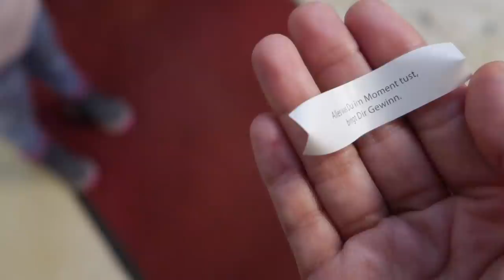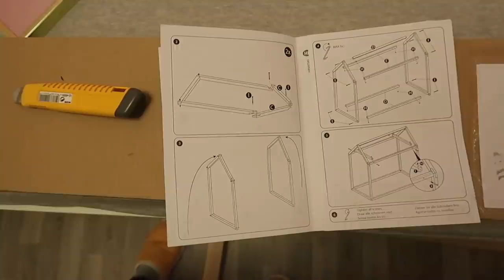Unser Familien Sonntag ❤️